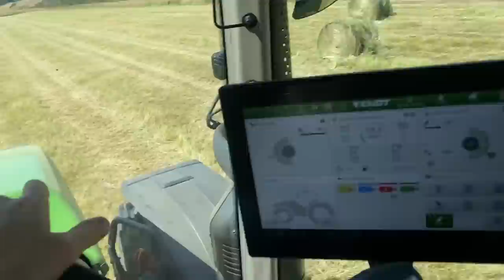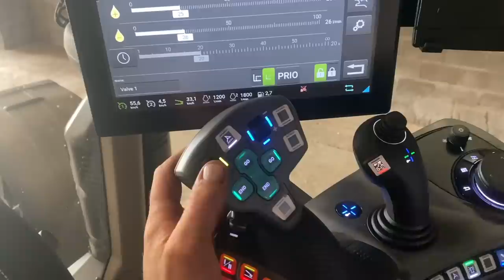Harvest 2022 Begins | Silage Complete | New Tractor In Work #309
Getting all the tractors & forklifts to the silage, the heading out with the combine to cut the first field of harvest 2022 with the claas lexion 6700. Farm on